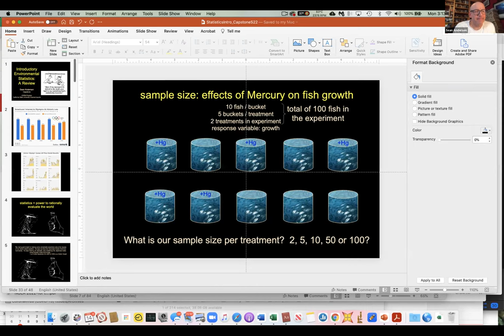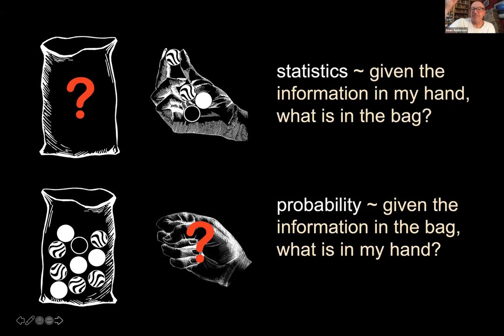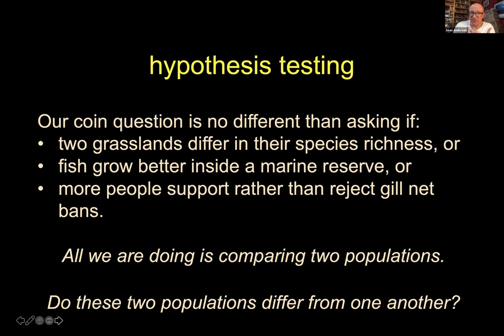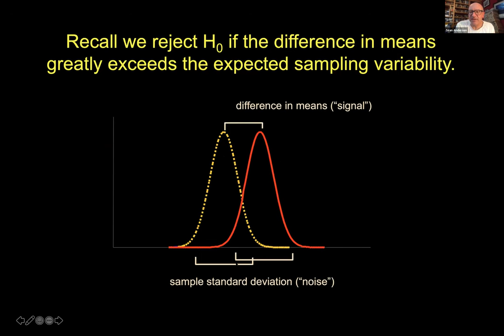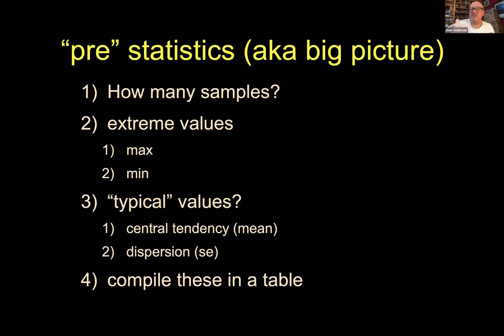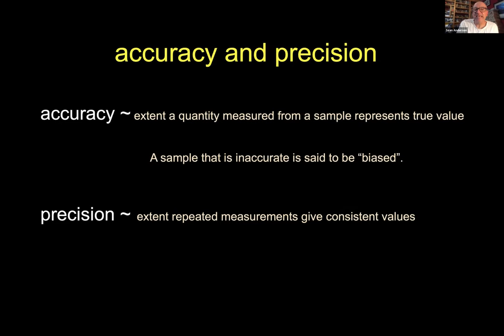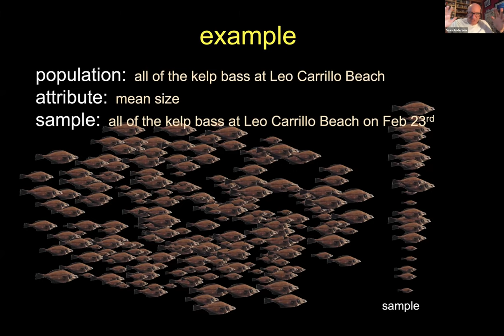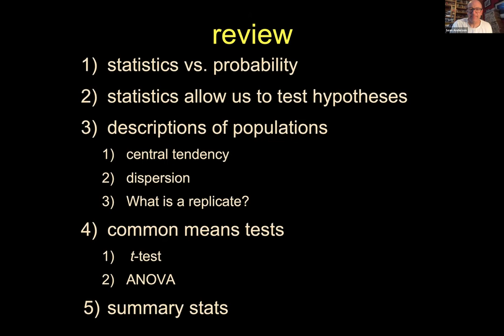Environmental Statistics Review